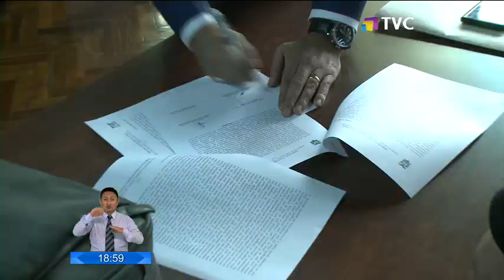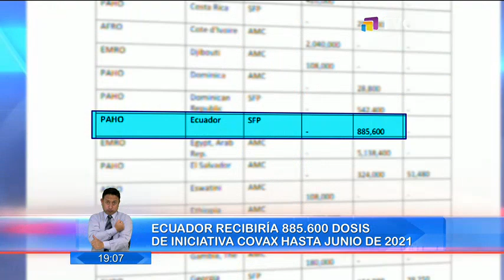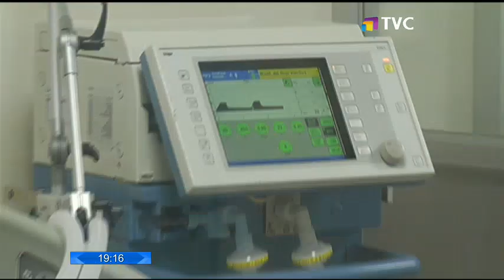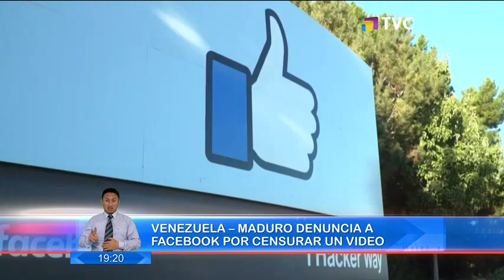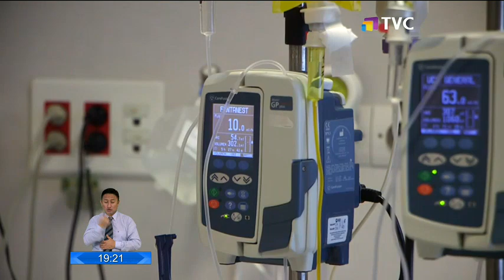El Comercio TV Estelar: Programa del 03 de Febrero de 2021